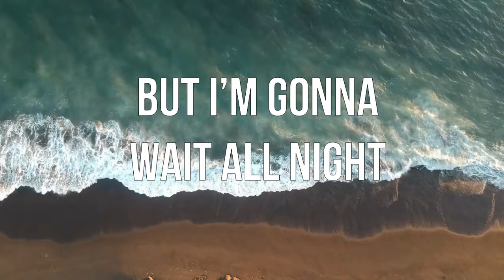Nony Borsan - Saint Peter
Lyrics - Nony Borsan
Master - Costi G

Saint Peter

Looks like I want you
Since I saw you the first time
And your eyes were telling me
That you’re the one I fantasised

I wanna talk with you
Singing when feelin blue
Tellin you everything
But I’m gonna wait all night

Maybe she’ll call me § 4

I left my love
Down in Saint Peter.
Down in Saint Peter§2
In Saint Petersburg

Now everyday trying to find
A way to win you back
Cause it’s hard to be alone
Being a rack

And this wouldn't be a problem
When I wanna hear your voice
It’s hard for me
Leaving me no choice